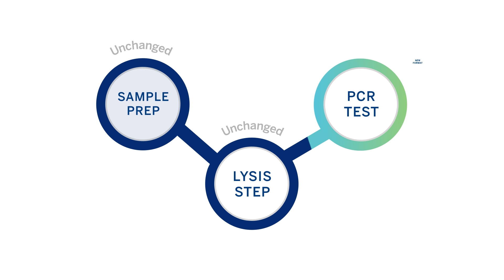GENE-UP® - New Workflow - When Simplicity brings Confidence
GENE-UP® PCR FORMAT includes:
- Color coded PCR Plates. Increased visibility when handling multiple tests.

- PCR Septum caps, in combination with GENE-UP® DECAP-UP™. Increased quality of testing by securing lyophilized pellet in the well and reducing cross contamination risk.

- GENE-UP® PCR Tube Holder with Lid. Increased flexibility with breakable PCR plate and GENE-UP® PCR tube holder and lid: preform 1 to 96 tests at a time.